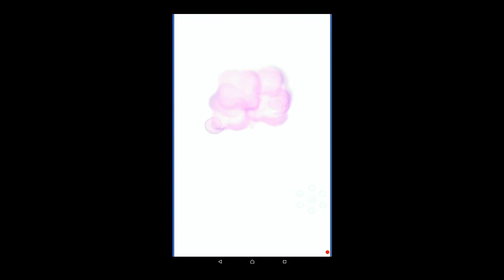80_妖怪ウォッチぷにぷに_クレクレパトラ狙い 出るまでガシャ連_Yo-kai Watch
久しぶりに投稿です。
トレジャーガシャに新妖怪のクレクレパトラが追加されました。
今回はもちろんクレクレパトラ狙いで出るまでガシャ連やっていきます！！